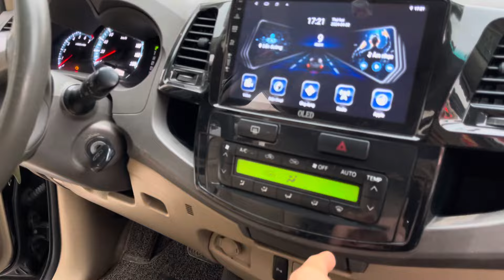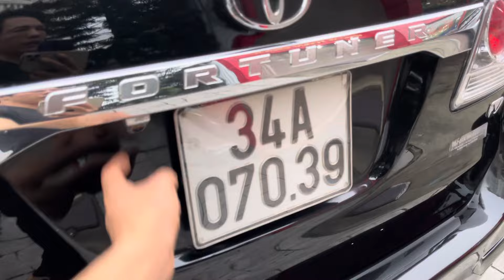210 triệu trả trc 1/2.. ăn chắc mặc bền , đi yên tâm cả đời.. đẹp ko cực kỳ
210 triệu.. ăn chắc mặc bền , đi yên tâm cả đời.. đẹp ko cực kỳ